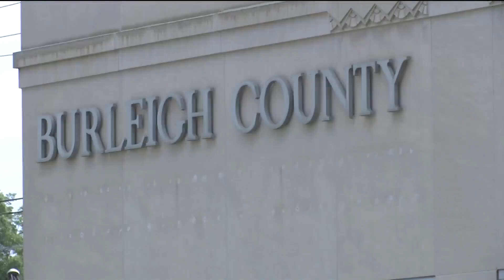Animal Cruelty Case- Trevor Demaray